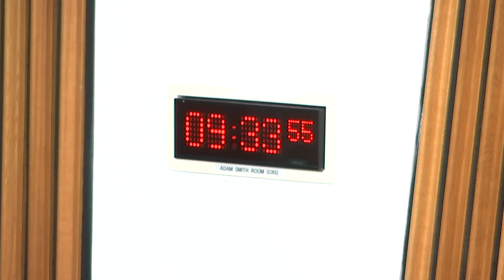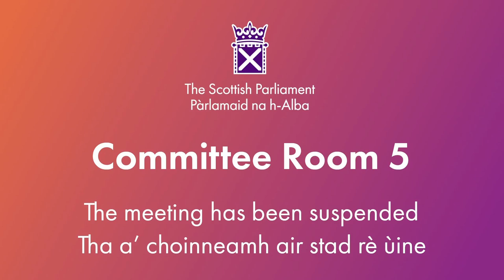Citizen Participation and Public Petitions Committee - 1 May 2024